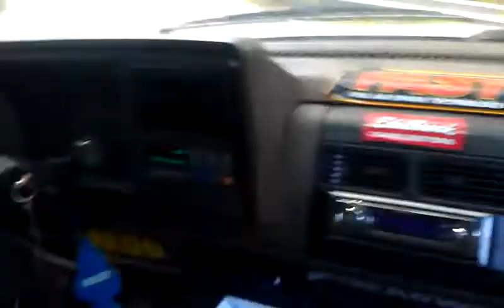Home made big block 454 dually burnout up hill